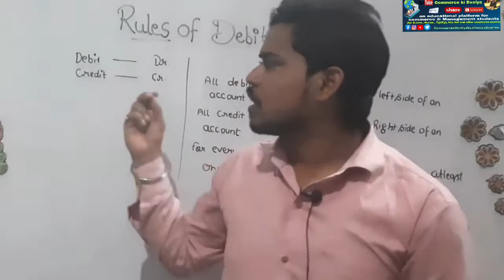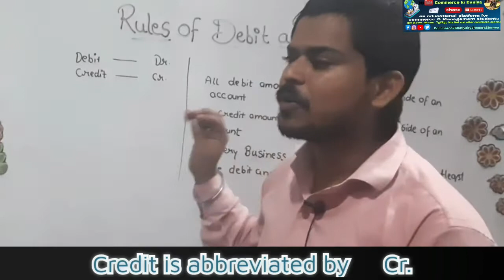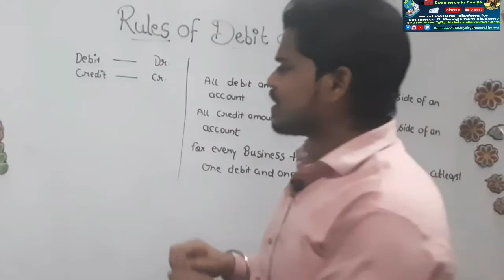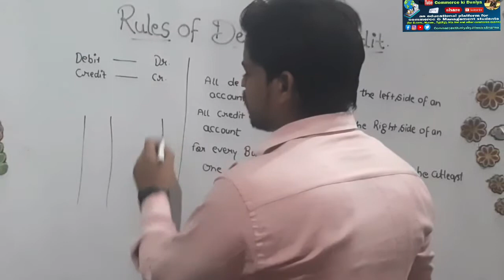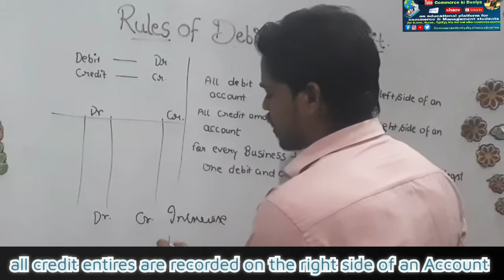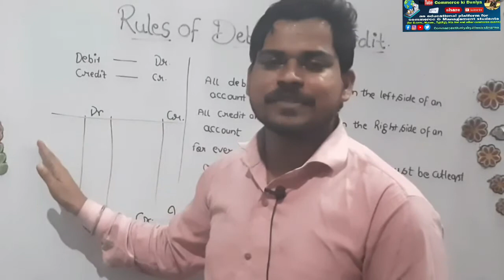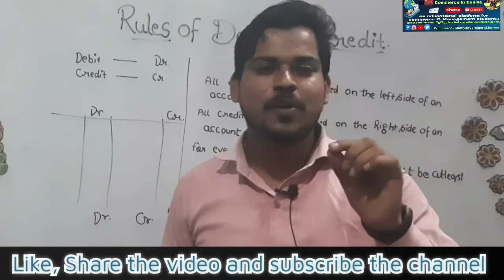Rules of Debit and credit in Accounting || Introduction to Accounting || Hinglish || ऋणी तथा धनी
to know Accounting Debit and credit are two basic terms which are continuously used in every transaction.  Debit and credit is the soul of Accounting and it can be said these two terms are the foundation of Accounting System. so in this video we tried to describe these two terms in a very easy manner.

Mjpru 2021 exam date sheet

Ug B.A., B.sc. and B.com. exam schedule

Pg M.A., M.Sc. and M.com. exam schedule

अब Accounting सीखना हुआ बहुत आसान
आप Commerce background के है या नहीं
Accounting सीखने में नहीं आयेगा कोई व्यवधान।।
दोस्तों साथियों और मेरे प्यारे दर्शकों आप सभी के लिए हमारे channel द्वारा दी जा रही है अकाउंटिंग की A to Z videos जिनको हमने cover किया है बड़े ही सरल और स्पष्ट ढंग से । इन videos को देखने के बाद आप भी कहेंगे कि मैं भी हूं Commerce ki Duniya का Star 🌟

जहां एक ओर दुनियां भर के लोग आप सभी को लूटने और खसोटने का काम कर रहे है और course सिखाने के बदले मोटी रकम बसूल रहे है वहां हम ये सब उपलब्ध करा रहे है बिल्कुल Free

आप सभी का प्यार और साथ ही हमारी कमाई है तो देर मत कीजिए आज से ही join कीजिए हमारे इस Course को प्रतिदिन एक video देखिए और अपने doubts को video के comment box में दर्ज़ कीजिए ।।

Basic Accounting terms for biggners and 11th Commerce Students

Journal Entries A to Z videos for Bignners and 11th Commerce Students

Ledger for Biggners and 11th Commerce Students

In this playlist you will get all types of Subsidiary books videos with example for Accounting Biggners and 11th Commerce Students